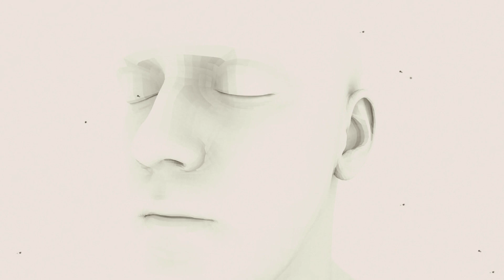A Twisted Perception | A Glitch in the Matrix Horror Story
Horror Stories After Dark - A Twisted Perception | A Glitch in the Matrix Horror Story

Enjoy this Psychological Horror Story, but please don't scream too loud.

Tony, 48, was feeling strange and anxious but his wife Sarah thought he was just depressed and in need of a change in his work life. Despite this, Tony continued to work as a manager in a retail company that exported products from China. One night while making love with his wife, Tony had a bizarre experience when he opened his eyes and saw his Chinese-American boss, Mr. Kang, instead. Mr. Kang's presence surprised and scared Tony, but bizarrely, Kang declared his love for Tony and told him he was the best and most qualified employee he had ever had. Tony was left in a state of shock and confusion as to what might have been a twisted perception.

💥 😱 Did you find the SECRET WORD in the video?  If so, what was it? 😱 💥

MUSIC & VIDEO:
Storyblocks (Videoblocks & Audioblocks) Annual Subscription